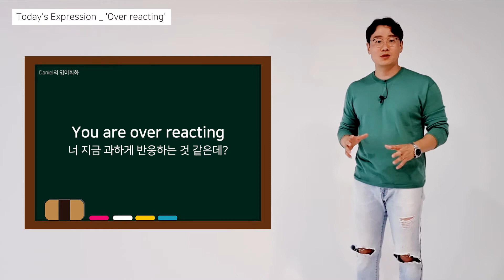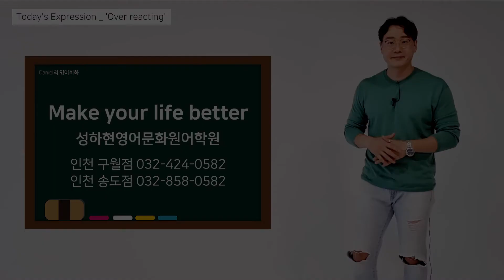데니엘의 영어회화 - 오버 하지마 영어로도 말할 수 있어?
안녕하세요 성하현영어문화원어학원 구월점입니다!

오늘의 영상은 쉽게 쓸 수 있는 표현 준비했습니다!
오버하지마!! 평소 많이 하는 말이죠!!
근데 이 문장 영어로 말할 수 있을까요?!

오늘의 영상을 보면 SSAP가능!!
그럼 오늘의 표현 영상으로 함께 보시죠 :^)